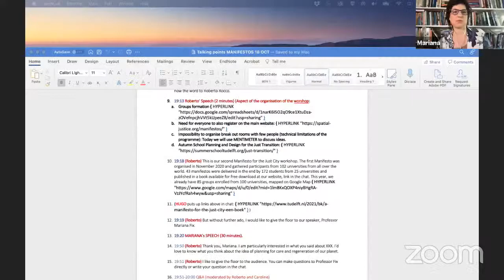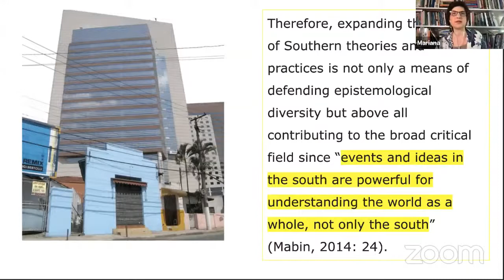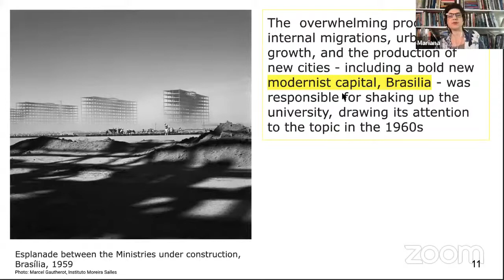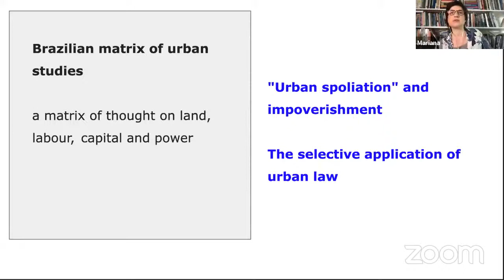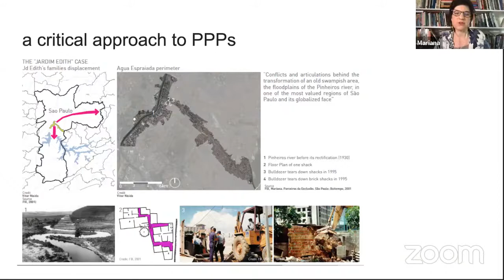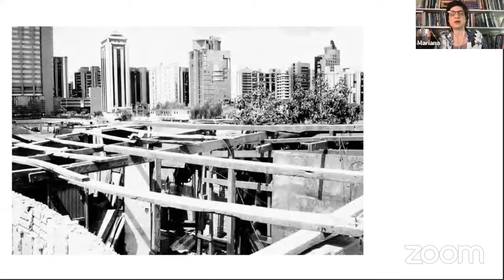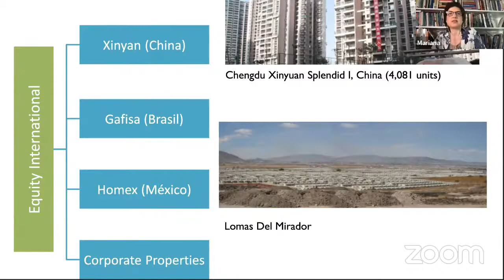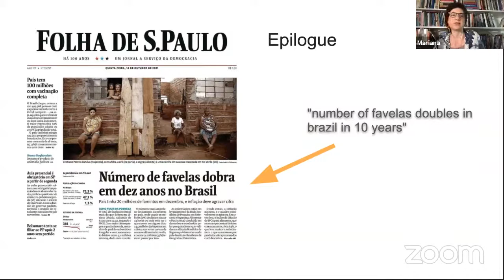Manifesto for the Just City: Professor Mariana Fix and Financialisation of the City.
On MONDAY 18 OCT 2021 at 19:00 (CET/Amsterdam time) the Manifesto for the Just City featured Professor Mariana Fix from the School of Architecture and Urbanism of the University of São Paulo, Brazil. Mariana spoke about the capitalist city, production of urban space under neoliberalism and financialisation. Mariana Fix is the author of the books “Partners in Exclusion” (Parceiros da exclusão, 2001) and “São Paulo, Global City” (São Paulo, Cidade Global, 2007), both published in Brazil by Boitempo Editorial. She holds a PhD in Economics from the University of Campinas (2012), a master’s degree in Sociology from the University of São Paulo (2003), and a professional degree in Architecture and Urbanism from the University of São Paulo (1996). She was IIAS Re-Theorizing Housing as Architecture Research Fellow, 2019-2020 and was a visiting research scholar at CUNY’s Graduate Centre as an Urban Studies Foundation fellow from November 2012 to March 2013. She is a member of the Housing and Human Settlements Laboratory at FAU-USP, and has been working with Right to the City organizations for several years.